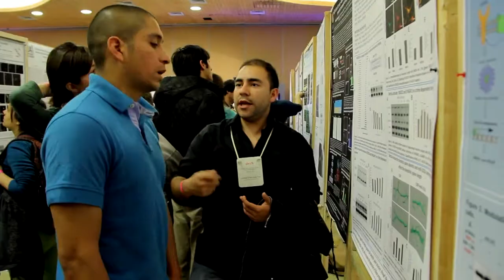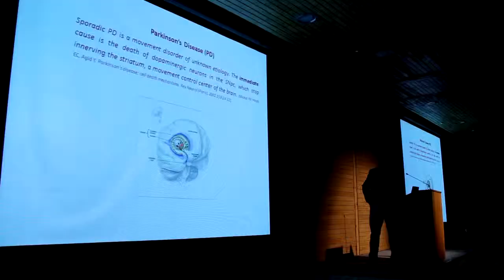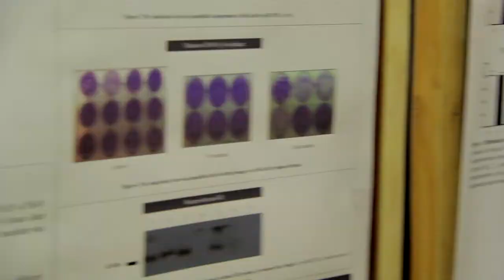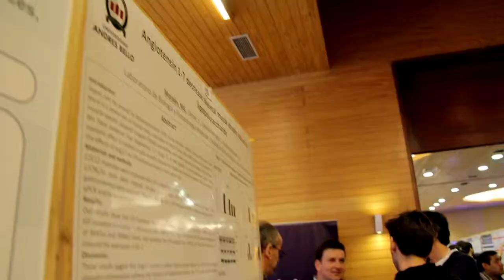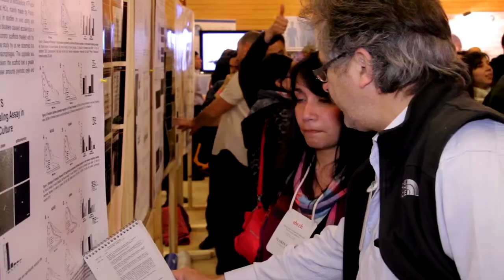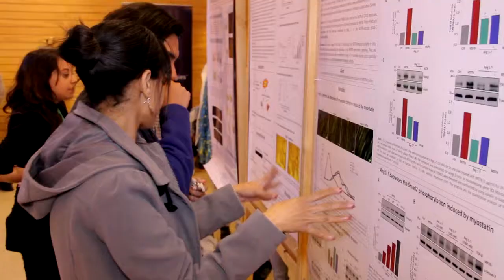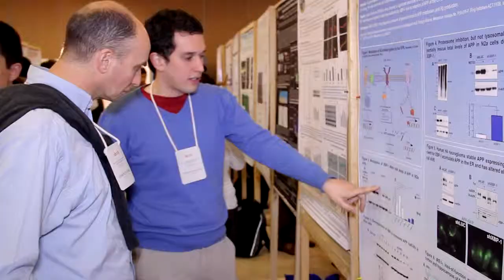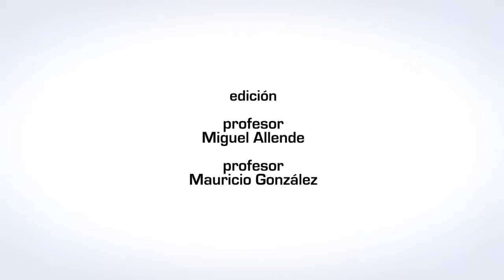Sociedad de Biología Celular de Chile